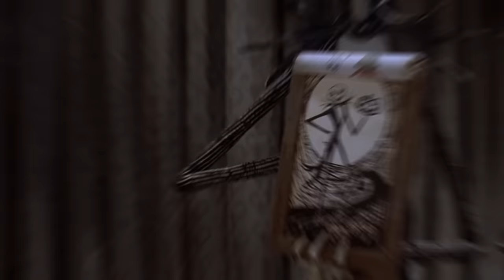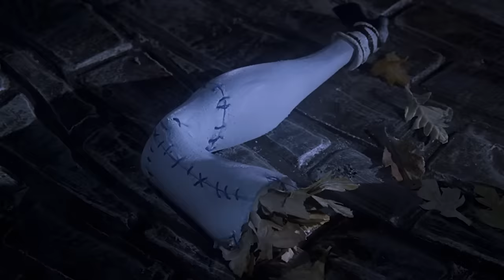Oogie Boogie’s TRUE Identity Revealed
The more we look at it, the more obvious it is that many of the Halloween Town residents may represent spooky themes or aspects of Halloween, but when it comes down to it Oogie Boogie, the theories about him seem to prove that he is the purest form of evil in the town. And when you look closer, you can see that everything that makes up his character could only fit the build of a very specific type of individual. The answer, when you really think about it, is an obvious one, in the Nightmare Before Christmas. The villainous Oogie Boogie was more than likely a serial killer in his past life. Now they never mention this in the film, however, when you hear the facts, you may end up as convinced as we are, that Oogie’s origins are very dark, and his henchmen aren’t who they seem.